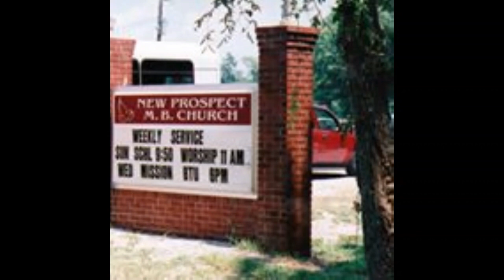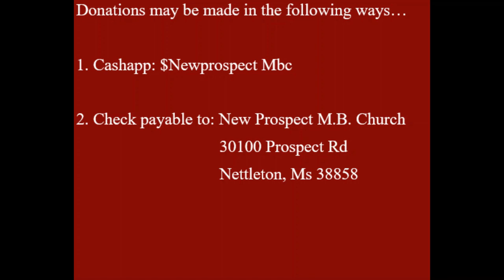New Prospect M. B. Church 5/7/2023